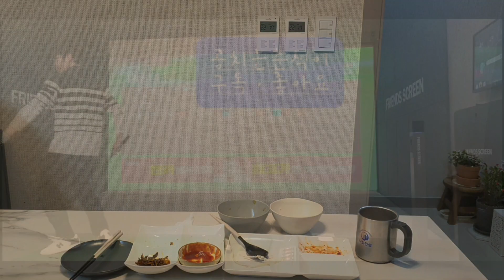아내가 차려주는 행복 밥상 14탄(a happy meal prepared by my wife)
제 건강을 생각해서 건강한 밥상으로 준비해주는
아내에게 늘 감사하는 마음으로 살아갑니다~~!!

I'm always grateful to my wife

2023년4월17일 아내의 밥상

구독ㆍ 좋아요 .최고  !!

Abbonatevi